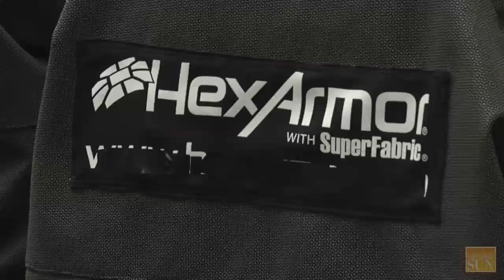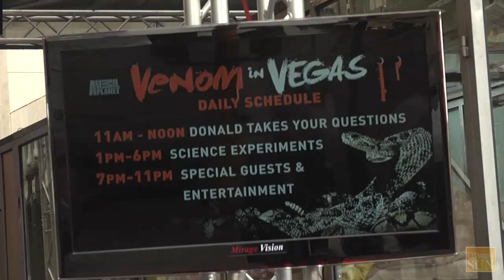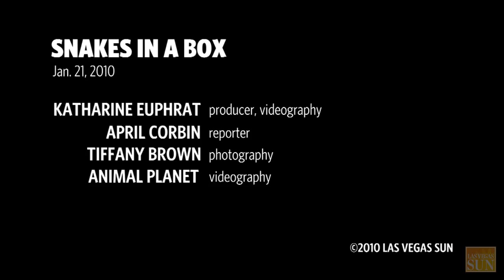Snakes in a Box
Las Vegas Weekly reporter April Corbin dons a snakebite-proof suit and sits down in a glass box with 60 snakes to talk to Animal Planet's Donald Schultz about his crazy new home. The "Wild Recon" star is living in a small box-turned-mobile-home on the Las Vegas Strip for ten days with more snakes being added each day. By next week, he'll be sleeping with 100 snakes, many of which can kill you with a single bite.